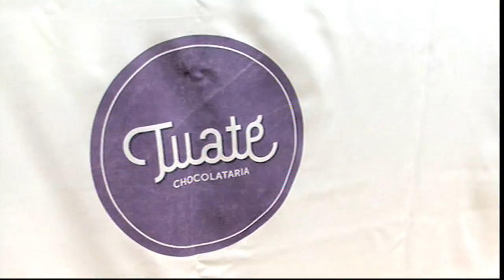Cidade Litoral: Praça do Chocolate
Póvoa de Varzim: Praça do Chocolate